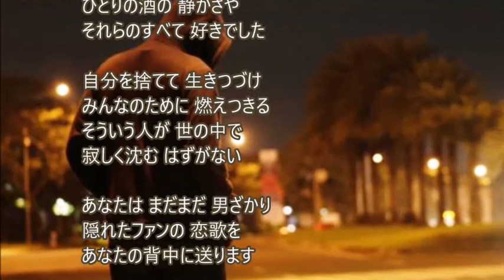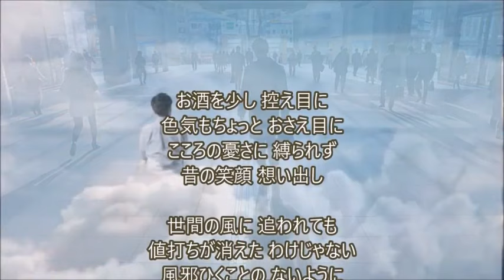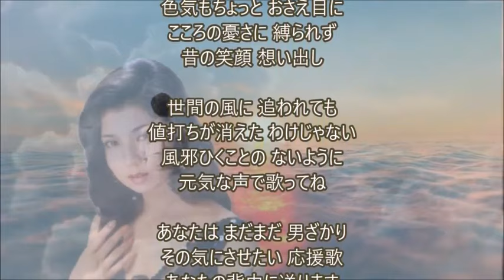あなたの背中に 歌：八代亜紀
作詞：阿久悠  作曲：杉本眞人
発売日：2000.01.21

ふともの想う 横顔や
ズシンと響く 低音や
ひとりの酒の 静かさや
それらのすべて 好きでした

自分を捨てて 生きつづけ
みんなのために 燃えつきる
そういう人が 世の中で
寂しく沈む はずがない

あなたは まだまだ 男ざかり
隠れたファンの 恋歌を
あなたの背中に送ります

お酒を少し 控え目に
色気もちょっと おさえ目に
こころの憂さに 縛られず
昔の笑顔 想い出し

世間の風に 追われても
値打ちが消えた わけじゃない
風邪ひくことの ないように
元気な声で歌ってね

その気にさせたい 応援歌